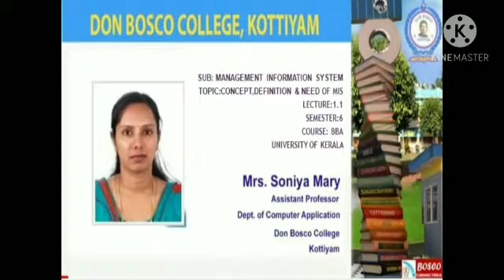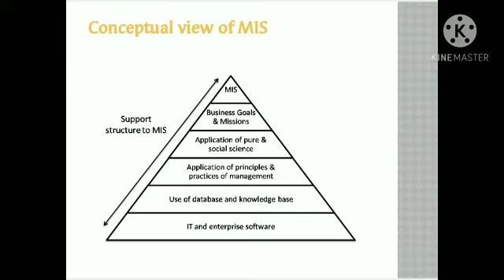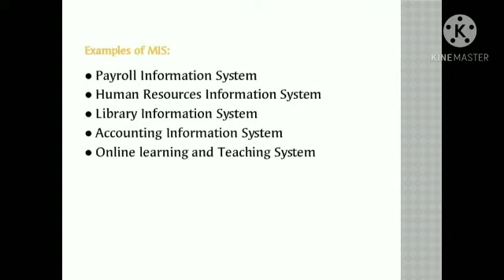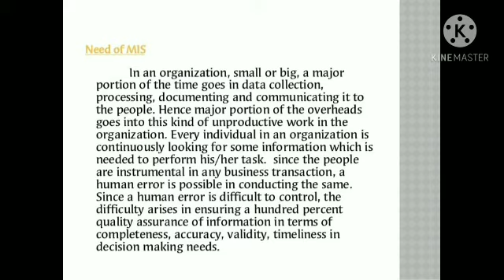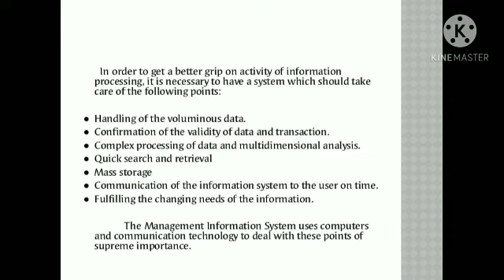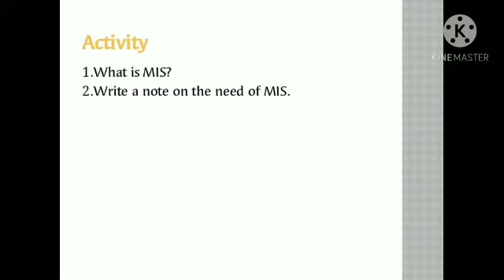LECTURE 1.1-MANAGEMENT INFORMATION SYSTEM-MODULE 1 : MIS - BBA SEMESTER 6